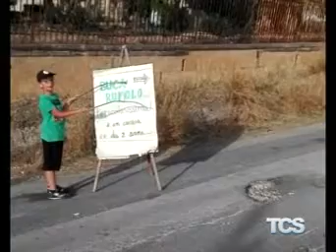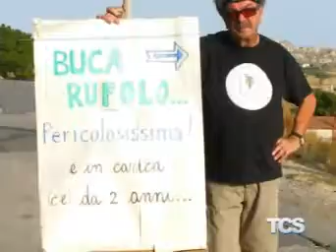Gibil Habib, avvocato Pecoraro Azioni legali contro Caltaqua e Comune